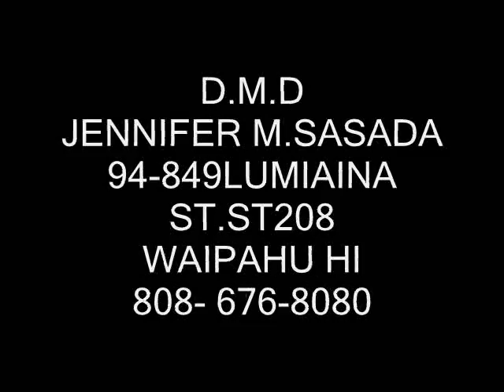YAY ME HOLLA check it out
NUFF SAID LOL JUST PLAIN OL HAPPY